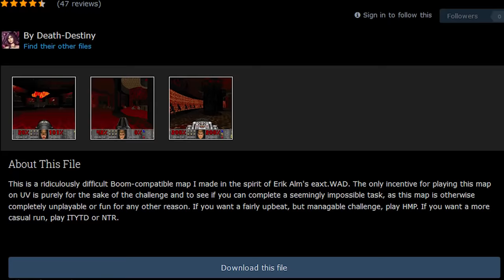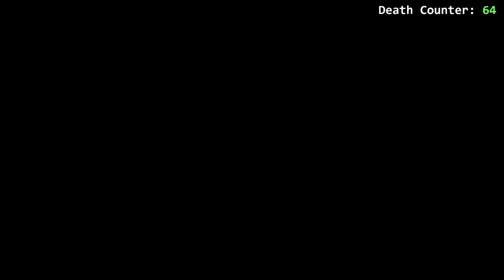decino stands No Chance and freaking dies 86 times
Yeah, yeah. decino cannot count.